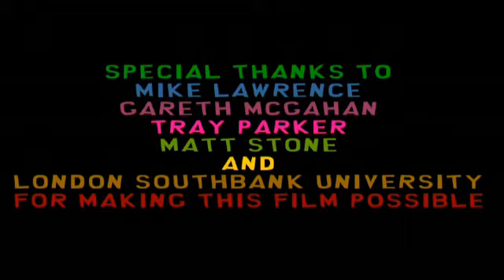SOUTHBANK : PART II - "INFO-MERCIAL"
Something very odd is happening at Southbank University. Most of the students are constantly stoned and watching conspiracy theories all day.
Those less privileged, are forced to attend the film and television department at the ungodly hour of ten in the morning, where mysterious happenings are happening.
Like, why do the film teachers eyes always flash when they are asked questions?
And is that dog in 'Lassie' actually called Lassie or what?
Im so confused right now.